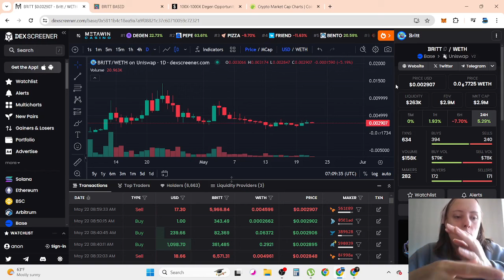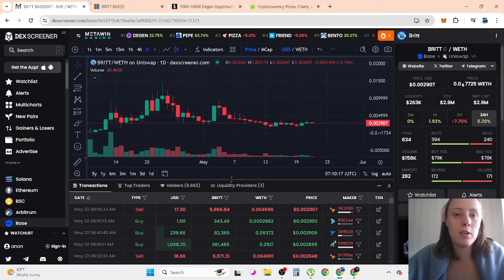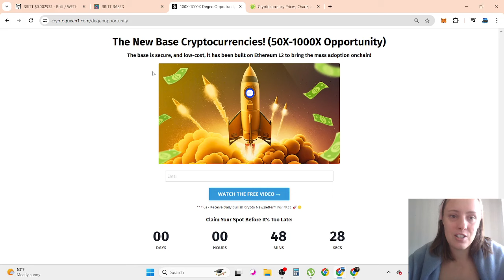Britt Price Prediction 2024! (50X-100X)